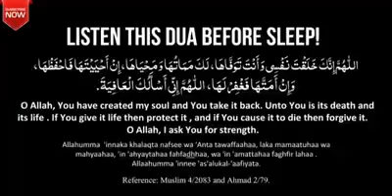Listen This Dua Before You Sleep Saad Al Qureshi